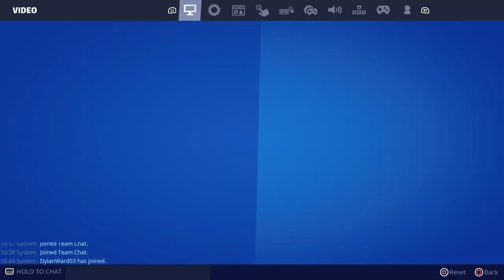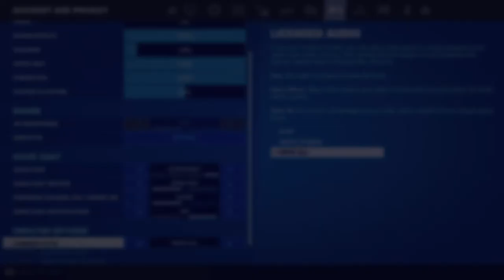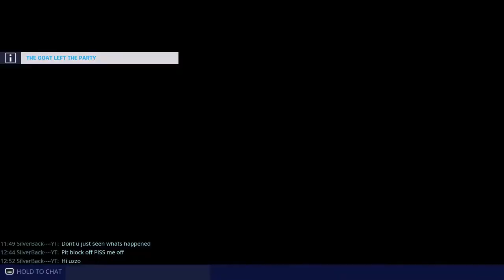Fortnite stw testing some new things i added to some amps hopefully it works well